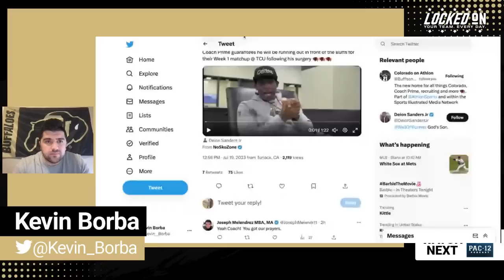Deion Sanders not attending Pac 12 media day but has promise |College Football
While many fans and reporters were likely chomping at the bit to see what Deion Sanders had to say at Pac-12 media day, he will not be attending. The head coach revealed on Wednesday that he will be having another surgery to remove blood clots from his left leg, while also be having something done to his foot. He did however make a promise to be running in front of his team by the time their first game against TCU rolls around. While we obviously are all slightly disappointed he won't be able to make it, we wish him a successful procedure and a speedy recovery. I also explain how this is a good chance for Charles Kelly who is going in his place to deal with media at a much larger scale than maybe he is accustomed to.

10:09  There have been some major (ish) updates around the Pac-12 in the media rights realm. We have learned that they won't be announcing anything on the July 21 media day, but for some reason people are shocked at this news and the fact that Colorado wants to be in the Pac-12. I break down why this is the case, why the Big 12 isn't as attractive as they think they are, and what to expect down the road.

18:01 Lastly, I dive into all of the Buffs that earned some sort of preseason honor. There were a handful of players that received honors, so I dive into what they received them for, and provided some slight expectations foe each and every one of the players that received an honor with some being more surprise than others.

0:00 Deion's surgery and promise
10:09 Colorado wants to be in the Pac-12
18:01 Preseason Awards

Follow on Twitter: @Kevin__Borba and Follow  the show on Twitter:@LockedOnBuffs